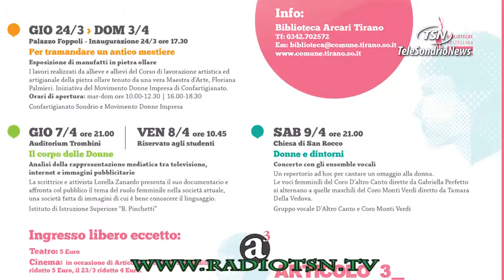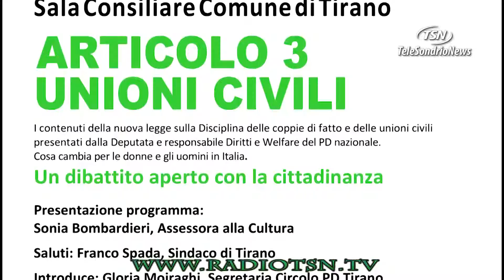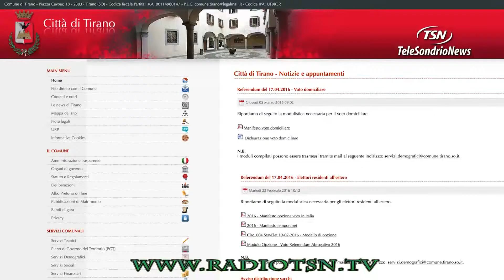Tirano celebra la donna